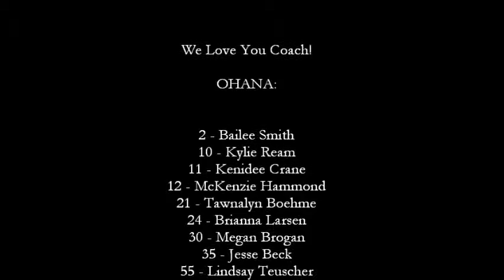Bear Lake High Lady Bears C Team 2013-14 Season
Here's some photos I took during Jesse's basketball season. There's a great bunch of young women on this team. They played well together and made some lasting friendships.  Proud of how hard they worked and their individual improvements this year.

I also used about 10 or 15 photos that our wonderful High School Principal took during the many games he attended. :)  Credits are at the end of the show.